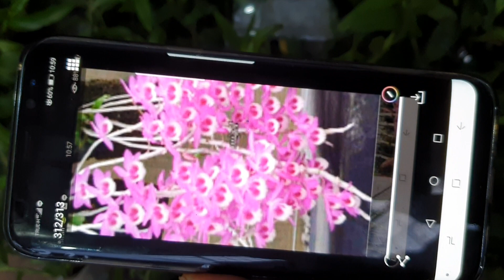TỐI 16/7/2019. LH 0849490188/0396164604CÁO XẾP, PHI ĐIỆP TÍM(GIẢ HẠC), CÁC LOẠI HÀNG KG GIÁ RẺ